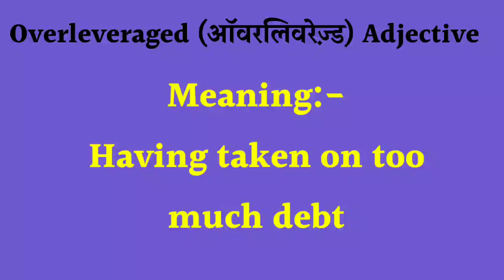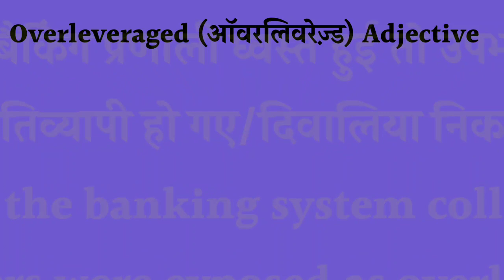English words with meaning and examples | English Vocabulary words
In this video you will learn about English words with meaning and examples | English Vocabulary words | English Words | Vocabulary